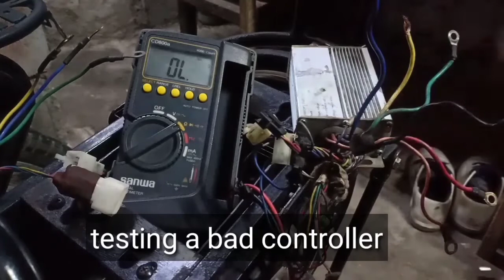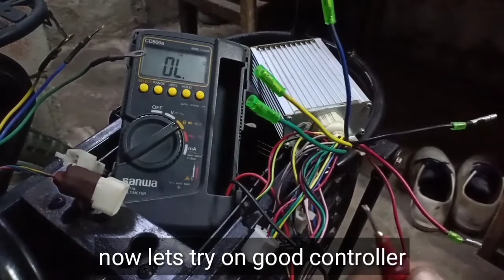sunog mali kasi ang wire